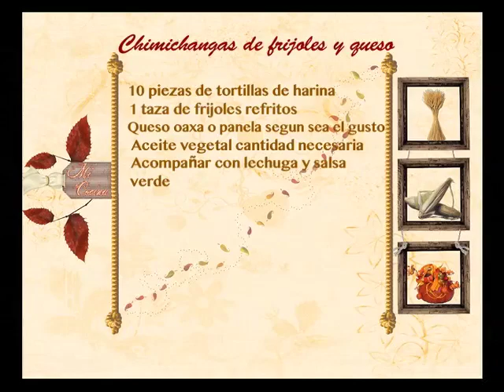Chimichangas de frijoles | Cocina de Addy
Las chimichangas  o rollitos de tortillas de harina rellenos, son una una excelente opción para preparar cuando tenemos sobrantes en el refrigerador.  Para esta receta necesitaremos:

10 piezas de tortillas de harina
1 taza de frijoles refritos
Queso oaxaca o panela
Acompañarlas con lechuga y salsa verde
Aceite vegetal c/n para freir

Me encuentras como: Cocina de Addy